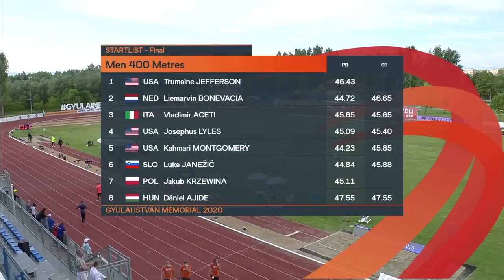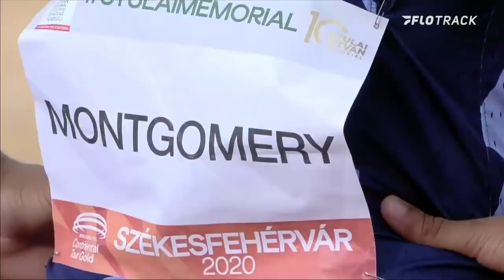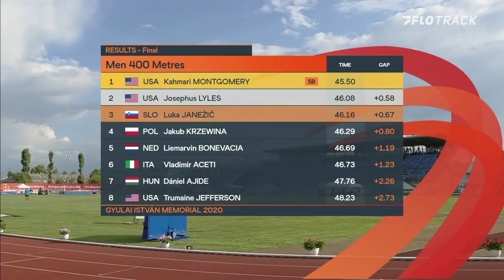Kahmari Montgomery & Josephus Lyles 1-2 In 400m At Continental Tour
Kahmari Montgomery and Josephus Lyles pull off the 1-2 finish in the 400m at the 2020 World Athletics Continental Tour Gyulai Istvan Memorial.